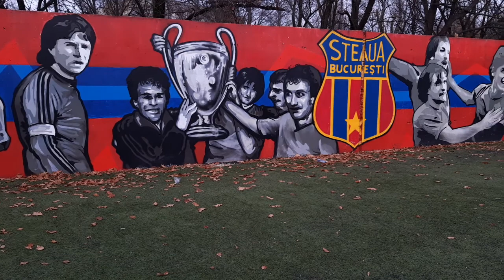Intro meci amical CSA STEAUA-RAPID BUC grupa 2 !!!